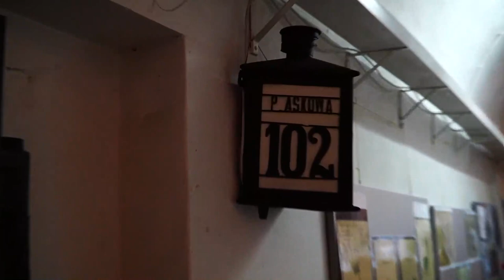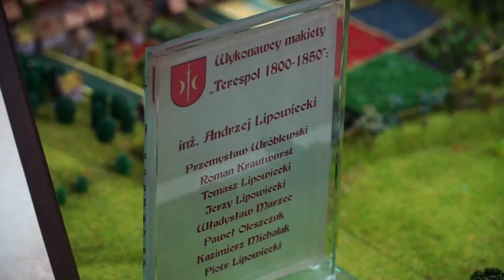Uroczyste odsłonięcie dwóch makiet dawnego Miasta Terespol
Podczas uroczystości, która odbyła się w miejscowej Prochowni – nieformalnym muzeum, dokonano długo oczekiwanego, uroczystego odsłonięcie dwóch makiet:
– XVII wiecznego pałacu królewskiego w Błotkowie (1625 r.),
– Terespola z przełomu XVIII/XIX wieku.
Makiety można obejrzeć codziennie w godzinach 9:00-13:00.